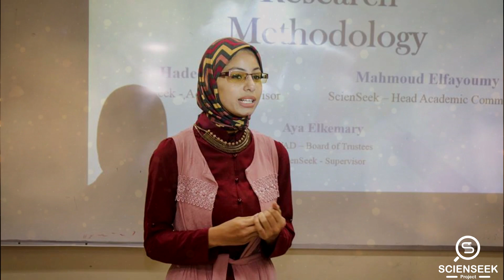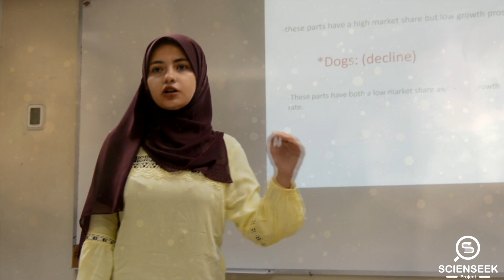ScienSeek 2 | Stage 1 & 2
Videography/ Photography: Alaa Khamis, Hala Fouad, Mohammed Alaa El-din (Shika)

Edited & Directed by: Aya Elkemary